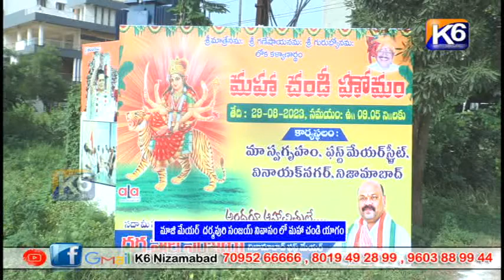మాజి మేయర్ దర్మపురి సంజయ్ నివాసం లో మహా చండి యాగం ||K6 NEWS 29-08-2023